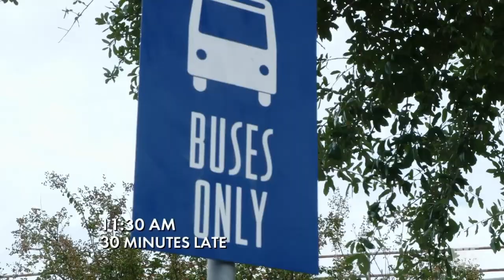Love After Lockup / Kaylah & Martel / S04E02 / Best bits & red flags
How will he react when he finds out? 13y is a loooooong time tho xD but still...